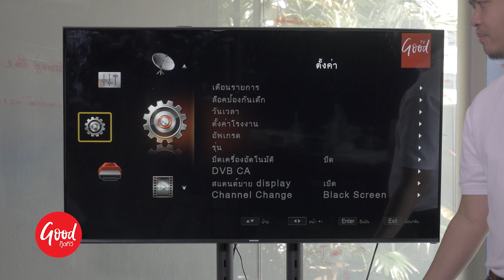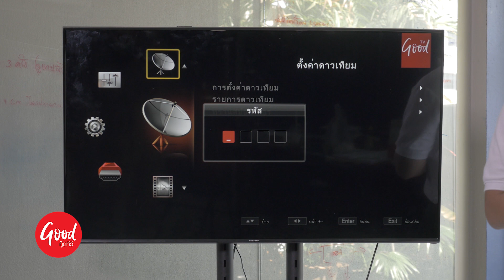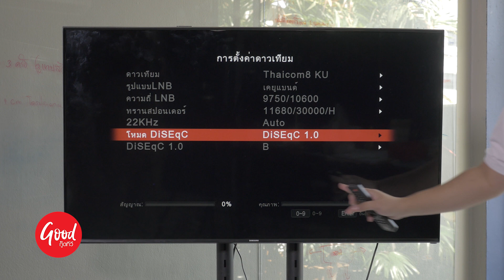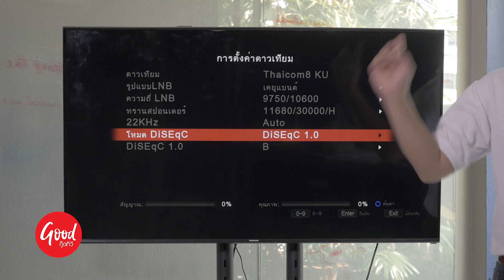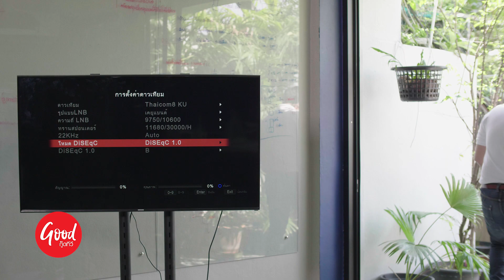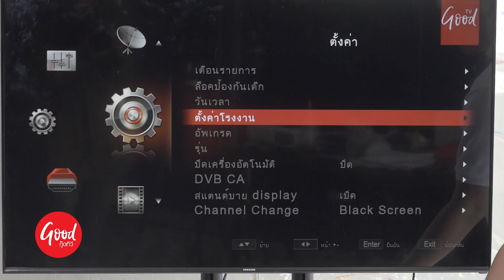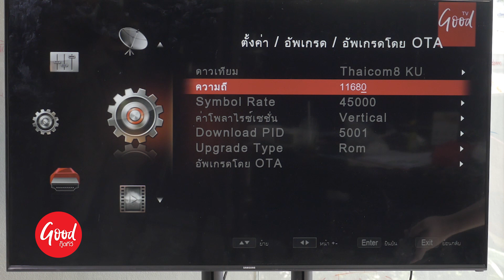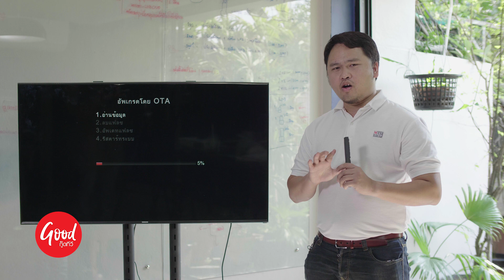ขั้นตอนการปรับหน้าจาน Good TV เพื่อรับสัญญาณไทยคม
สอบถามข้อมูลเพิ่มเติมทางไลน @goodtv